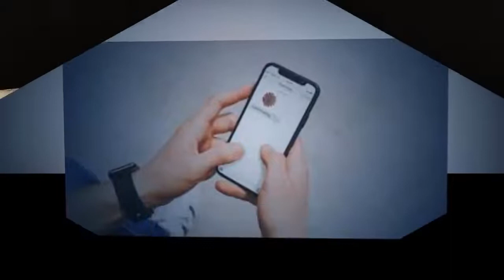Die letzten Zeilen in Willi Herren'Telefon vor seinem Tod – Schrecklich